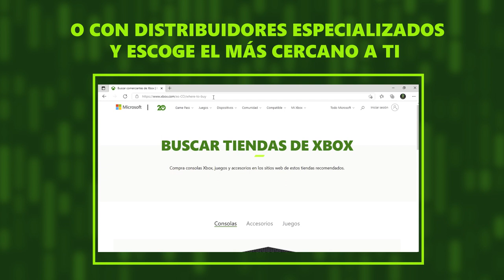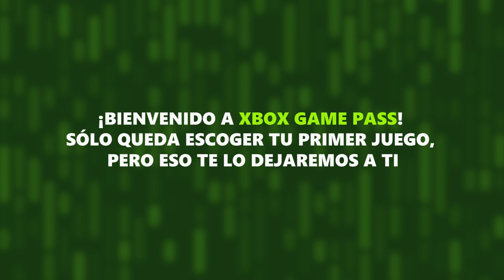¿Cómo canjear tus códigos de Xbox Game Pass Ultimate?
Es hora de empezar a disfrutar de todos los beneficios de Xbox Game Pass Ultimate. ¡Te decimos cómo!